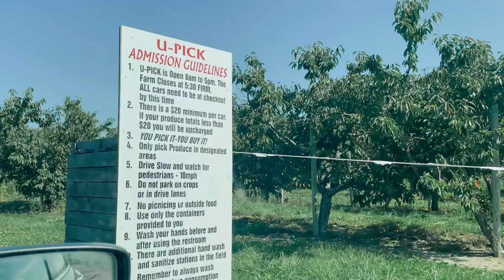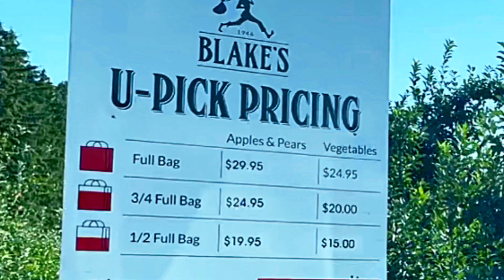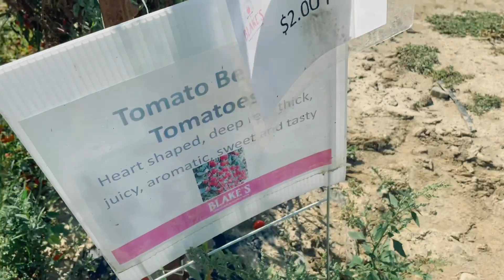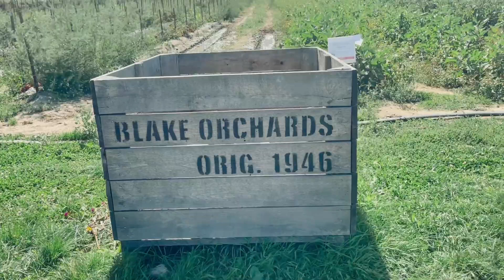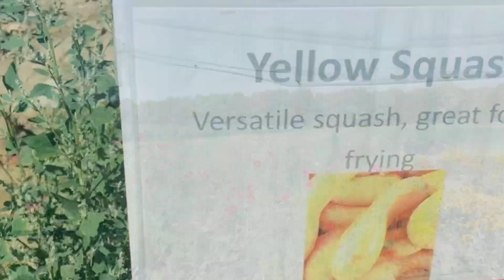Apple Picking In Blake Farms(Part1)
Fruit picking or fruit harvesting is a seasonal activity that occurs during harvest time in areas with fruit growing wild or being farmed in orchards. Some farms market "You-Pick" for orchards, such as the tradition of Apple picking in North America, as a form of value-add agritourism.